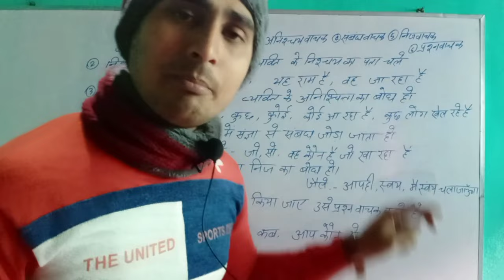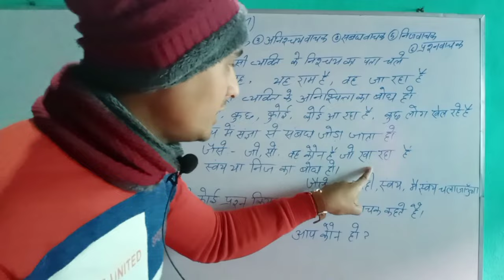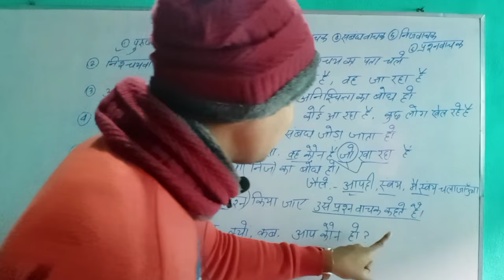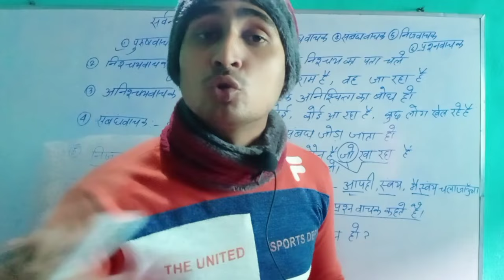class 10th12th सर्वनाम pronoun | sarvnaam ke bhed | bihar board exam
बिहार बोर्ड class 10th मैथिली की पुरी तैयारी के लिए हमारे चैनल से जरूर जुड़े और हमारा साथ दे plZ
‌Bseb class 10th language paper हिंदी मैथिली उर्दू व्याकरण उर्दू कवायद की पुरी तैयार 95%+ no की गारंटी के साथ पढ़ाया जाता है बस एक बार भरोसे से पढ़े हमसे वादा है आपका 95+ आयेगा

10th ,हिंदी book, हिंदी व्याकरण  ऊर्दू book ऊर्दू क़वायद की पूरी तैयारी आपको कराई जाएगी
औऱ
12th हिंदी,उर्फ,इंग्लिश,हिस्ट्री,पोलिटिकल ,यानी पूरा subjets पढ़ाया जाएगा